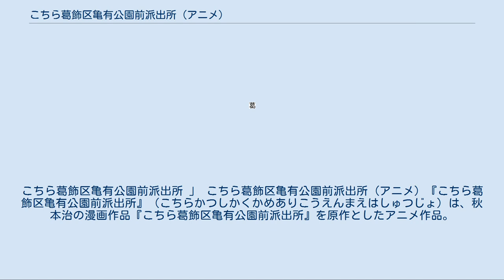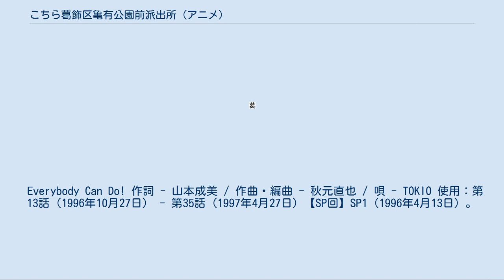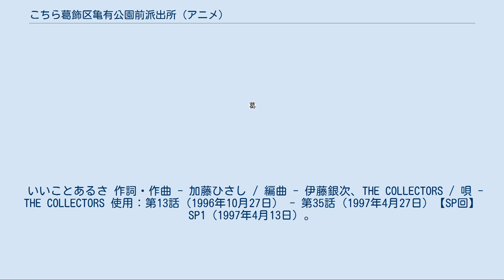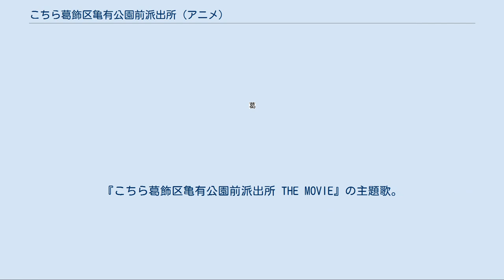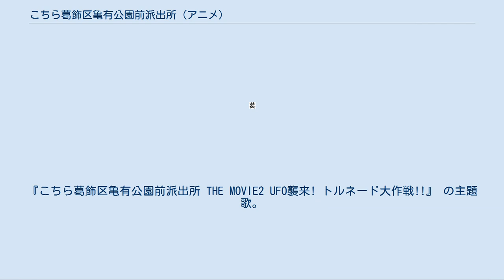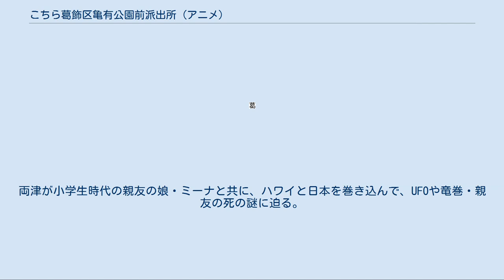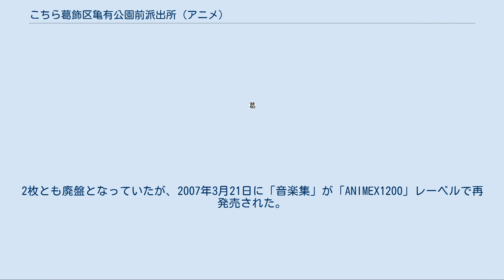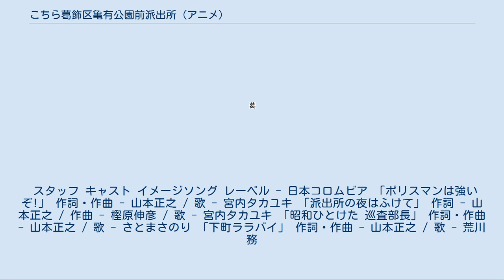こちら葛飾区亀有公園前派出所 (アニメ)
こちら葛飾区亀有公園前派出所 」 こちら葛飾区亀有公園前派出所 (アニメ) 『こちら葛飾区亀有公園前派出所』（こちらかつしかくかめありこうえんまえはしゅつじょ）は、秋本治の漫画作品『こちら葛飾区亀有公園前派出所』を原作としたアニメ作品。
 1996年6月16日から2004年12月19日まで、毎週日曜日 19:00 - 19:30（JST）にフジテレビ系列で放送されていた。
TVSPを除いた話数は全344話。
当初は1996年6月23日に放送開始予定で雑誌にも告知されていたが、放送開始日の2週前の1996年6月2日に前番組『キテレツ大百科』実質の最終制作話「ルルル! 未知からのメッセージ」が予定の変更で制作中止となった影響で、スタッフはそのまま『こち亀』の第1話の制作に移行し、一週間繰り上がりで放送開始となった。
 前番組『キテレツ大百科』と同じく、特番やプロ野球中継のため放送休止になることがたびたびあり、月によっては一回しか放送されない時期もあった。
 8年間の放送の平均視聴率は17%、最高視聴率はTVSP11弾「ヨーロッパ横断! 麗子救出大作戦」（2002年1月6日放映）、第277・278話「お雛さんざん誕生日 / 両津と両津!?」（2003年2月23日放映）の19.1%だった。
 レギュラー放送終了後も2005年1月3日から2008年11月2日までは不定期に放送されていた。
2009年以降は「ドリーム9」枠の新設及び同時間帯が『ONE PIECE』に一本化されたため長らく放送されていなかったが、2016年に原作連載40周年記念として8年ぶりに放送された。
 詳細は「こちら葛飾区亀有公園前派出所 THE FINAL 両津勘吉 最後の日」を参照 2020年現在は「スカパー!」のアニメチャンネル「アニマックス」で不定期に過去の作品が放送されている（傑作選の場合もあり）他、FODでも配信されている。
アニマックスでは字幕放送も行われており、両津が黄色、麗子が水色、中川が緑、それ以外は白で表示されている。
2021年1月からはBS12のアニメ26枠にてTVSPエピソードが放送されている。
 本作は多くの点が原作から変更されており、特に暴力シーンや暴言などの過激なシーンはカットされるか、大幅に差し替えられている。
また、両津の性格も原作と比べ穏やかとなり、警官として真面目に仕事をする場面が強調されていたり、子供に優しく接するシーンも多い。
 原作初期の頃の中川と麗子も両津並みにハチャメチャだったが、アニメでは当初からまともな性格となっている（初登場回のみを除く）などキャラクターの設定が一部異なっている所があり、単発ゲストキャラの設定や性格が原作と異なることも度々あった。
また、原作を再現した場面も両津以外は違う人物に変えてあることが多々あった。
 原作において実在の商品を扱った話は著作権の関係でアニメ化されず、実在の物や時事について登場人物がうんちくを語る場面は原作と比べて極めて少ない。
 原作同様、両津が悲惨な目に遭うオチが多いが、原作と違って両津が「○○なんて大嫌いだ」「もう○○なんて懲り懲りだ」と最後に言って終わることが多々あった。
大原がオチに関わる時は、原作のように過激なお仕置きをしたり両津の悪事が露見した後に武装して派出所に乗り込んだりすることは少なく、最後に逃げる両津を追い掛け回すか叱ることが大半だった。
 アニメオリジナルのキャラクターも多い。
中でも「両津と対立する婦警のリーダー格」という設定のキャラクターが「早乙女リカ」から「小町」と「奈緒子」のコンビに変更され、その対立も原作ほど過激かつ陰湿なものではなくなっており、共闘するエピソードも作られている。
ボルボや左近寺、寺井や本田、尾崎模型店の主人など原作より出番が増えた人物も多いが、逆に早乙女リカや御所河原のように原作より出番が減ったか、アニメ放送時までの原作では登場したがアニメでは登場しなかった人物も何人かいる。
 原作の「ボーナス争奪戦」はアニメでは毎年のシリーズ化になり、1996年から2003年まで8回にわたって製作された。
1996年は原作と違う「ボーナス争奪バトル」というタイトルだったが、1997...